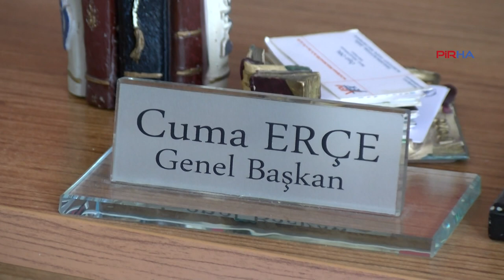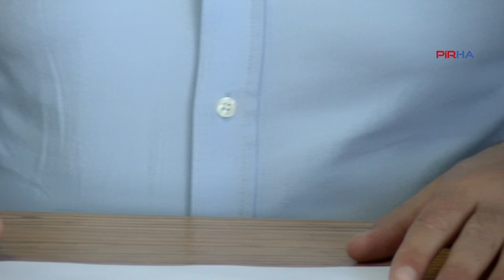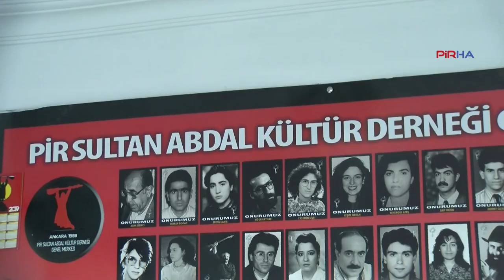Erçe: Tarihi öneme sahip; Sivas Katliamı’nın anlatıldığı belgeselin galası 18 Mayıs'ta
PİRHA – PSAKD Genel Başkanı Cuma Erçe, Sivas Katliamı’nın anlatıldığı “Çok Kötü Bir Şey Oldu” adlı filmin ilk olarak Ankara’da galasının yapılacağını duyurdu. Erçe, filme dair, “Bugüne kadar belki de hiç dinlemediğimiz tanıkların, dönemin valisinin, bölgede askerliğini yapanların ve katliamdan sağ kurtulanların konuştuğu çok önemli bir belgesel film” dedi.